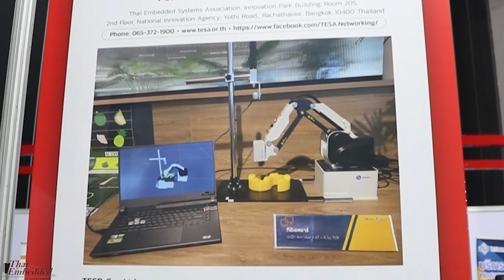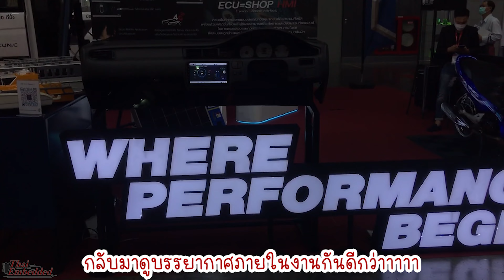พาชมบรรยากาศในงาน METALEX March 2022 | Tech a Week EP.9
Tech a Week Episode 9 นี้ไม่ได้มาเล่าข่าวแบบเดิมนะคะ เพราะว่าหลิวมีโอกาสได้ไปงาน METALEX March 2022 มา จำได้ว่าครั้งล่าสุดที่ได้ไปคือเมื่อ 4 ปีที่แล้ว บรรยากาศงานมันต่างจากเมื่อ 4 ปีก่อนเยอะเลย ก็เลยอยากจะพาทุกคนไปชมบรรยากาศภายในงานกันค่ะว่างานนี้เนี่ยมันเป็นอย่างไร จะน่าสนใจแค่ไหน ไปดูกันดีกว่าค่ะ

ปล. สำหรับใครที่กำลังลังเลอยู่ว่า เอ..จะไปดีมั้ย หลิวบอกได้เลยค่ะว่าไปเถอะค่ะ คุ้มค่าแน่นอน

งาน METELEX March 2022 จัดขึ้นวันที่ 9-12 มีนาคมนี้เท่านั้นนะคะ @BITEC BANGNA Hall 100
ถ้าพลาดครั้งนี้ไปต้องรออีกทีปลายปีเลยนะคะ แล้วพบกันนะคะ 🤩🤩